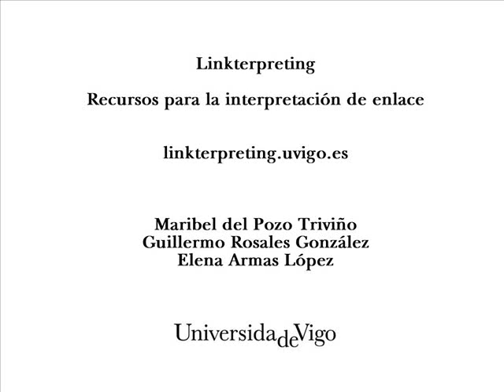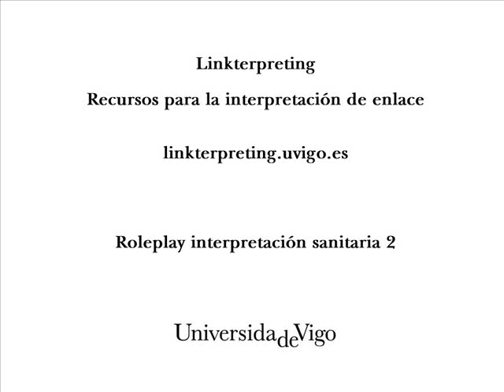Interpretación sanitaria - Medical Interpretation - Role play 2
Duración: 04:15.
Calidad: buena.
Dificultad: media.

Intervienen: doctor y paciente (Manuela Díaz).

Contexto: una paciente de habla hispana acude a una consulta médica en un hospital de Londres. Allí la atiende un doctor con acento filipino. La entrevista trata de un dolor de estómago que la paciente padece desde hace varios meses: se tratarán los síntomas, las pruebas pertinentes, los tratamientos, etc.

Length: 04:15.
Quality: high.
Difficulty: medium.

Actors: Doctor and patient (Manuela Díaz).

Context: a Spanish-speaking patient who has had a stomachache for the last several months goes to a London hospital for a medical consultation. The doctor there has a Filipino accent. They go over the symptoms, necessary tests, treatments, etc.